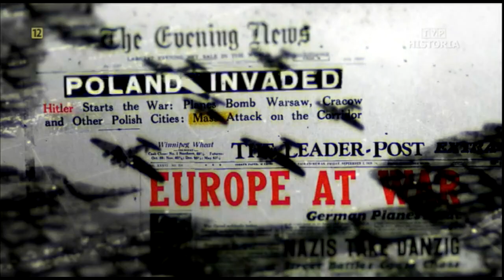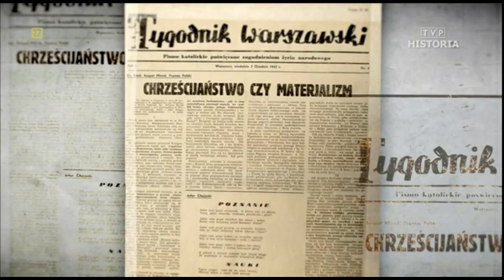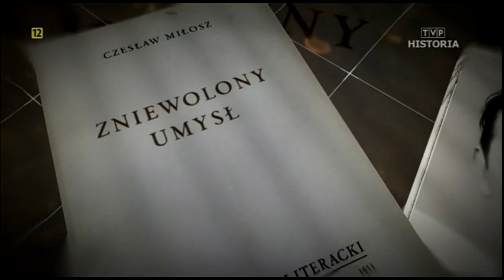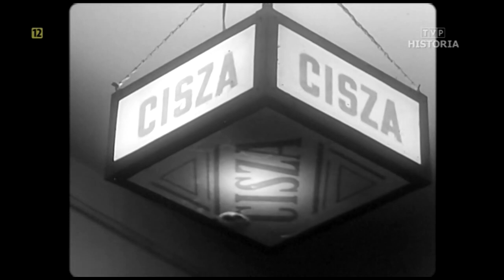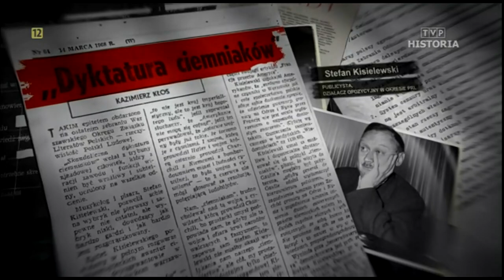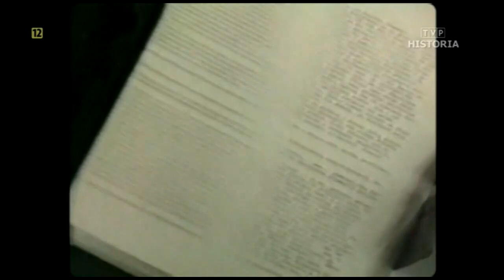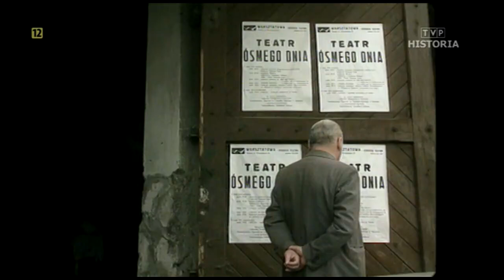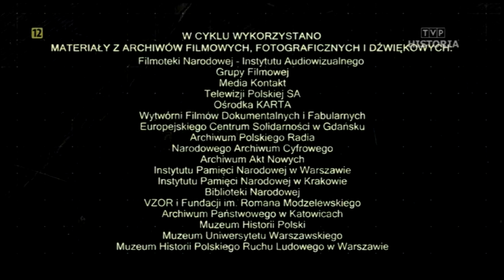Polskie 100 lat. Odc. 42 Opór kultury 1945-1989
Odcinek opisuje okres planowego wyniszczenia polskiej inteligencji przez okupantów tj. Niemców a następnie Sowietów. Pokazuje instalację nowej władzy w Polsce, aż do upadku reżimu w 1989 roku. Narrator prowadzi widza poprzez fakty ilustrujące świadome ograniczenie wolności, zadekretowany socrealizm oraz narzucenie cenzury, jej oddziaływanie na różnego rodzaju przejawy twórczości, dziedziny sztuki i kultury. Równolegle film opowiada o zmaganiach i oporze wybitnych polskich twórców kultury w obliczu totalitarnej władzy. Przykładem jest wybitny polski malarz Władysław Strzemiński skazany na niebyt przez stalinowskiego urzędnika.